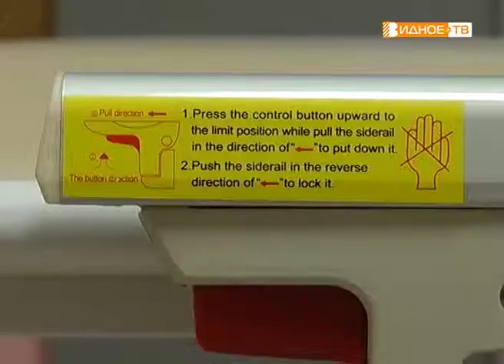"Необходимая вещь" - подарок для детского отделения ВРКБ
Каждую среду в детское отделение Видновской районной клинической больницы приходит необычный доктор – Клоун. «Видное-ТВ» не раз рассказывало о том, как с помощью смеха и веселых игр клоун Алекс помогает маленьким пациентам выздороветь. Но этот Доктор имеет много друзей не только среди детей, но и среди взрослых. Благодаря этой дружбе в детском отделении РКБ появилась необходимая вещь – каталка для перевозки лежачих больных